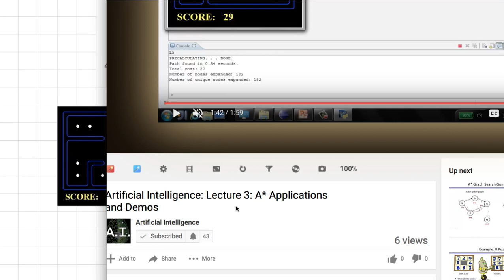[머신러닝] 611 - UCS vs A Star